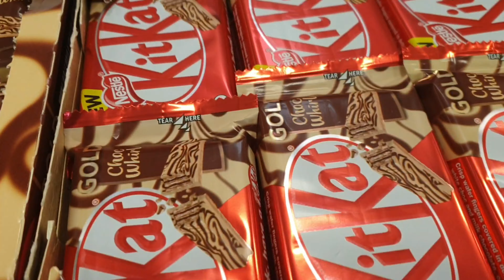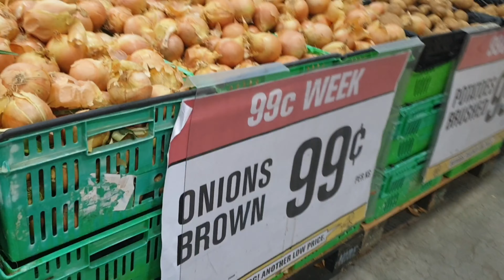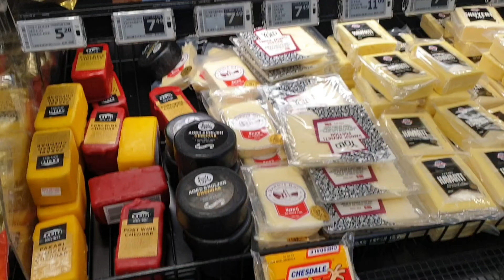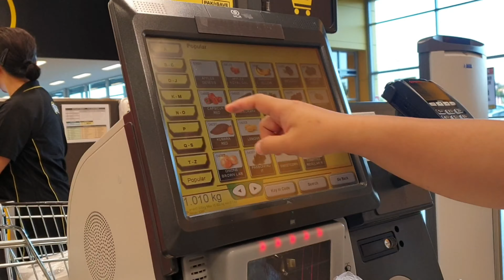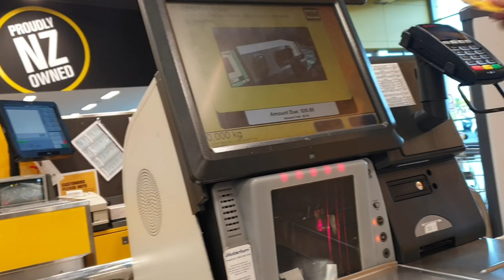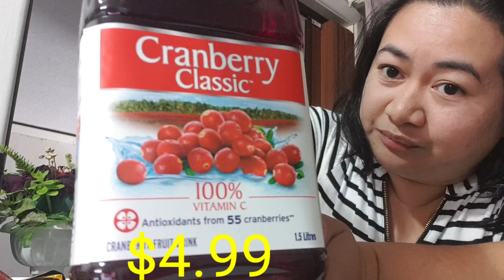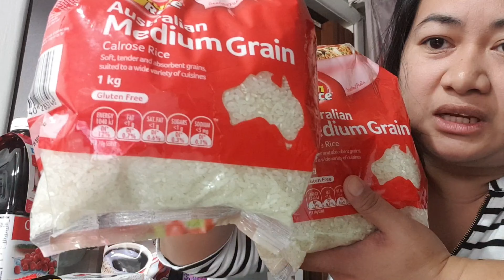Grocery in New Zealand (PaknSave Papakura)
paknsave auckland
paknsave alcohol
paknsave beer
paknsave bacon
paknsave beef
paknsave deals
paknsave drinks
paknsave eggs
paknsave fuel
paknsave flowers
paknsave feedback
paknsave fish
paknsave gas
paknsave hours
paknsave ham
paknsave in auckland
paknsave opening hours
paknsave juice
paknsave logo
paknsave locations
paknsave papakura
paknsave prices
paknsave petrol
paknsave videos
paknsave 99c week
pak n save 99 cent week
pak n save 99c deals
pak n save 99c
pak n save 99 cent deals